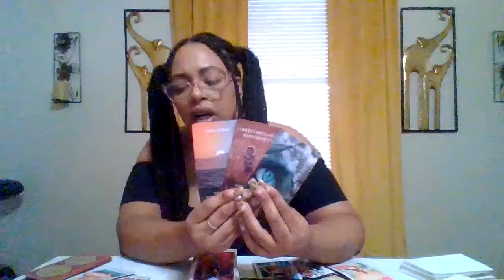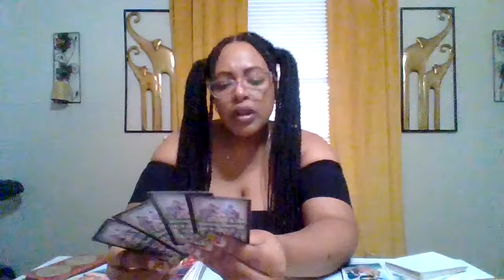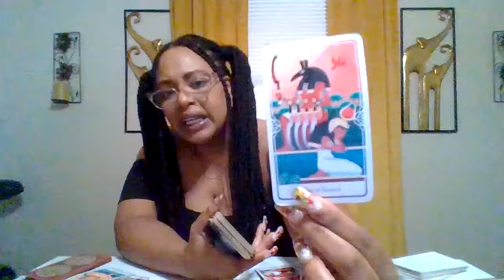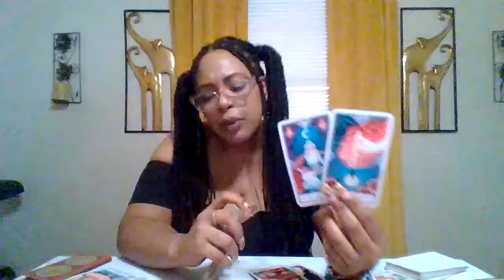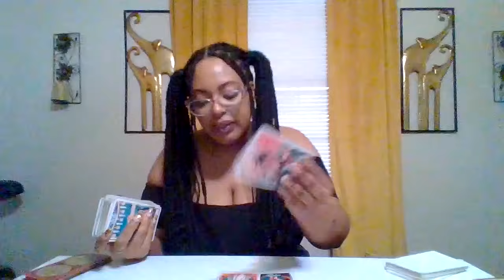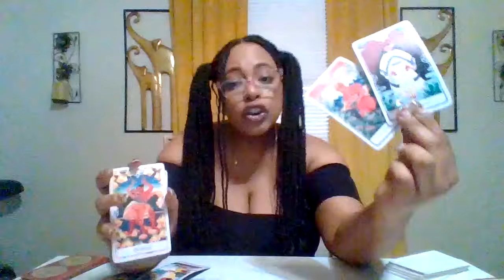TAURUS♉YOU HAVE UNMATCHABLE ENERGY BUT IT TOOK A WHILE 4 THEM TO REALIZE UR TYPE IS HARD 2 DUPLICATE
1 QUESTION $22.22
2 QUESTIONS $ 33.33

ONCE YOU PLACE THE ORDER PLEASE PROVIDE 👇

1.Zodiac sign/ Name